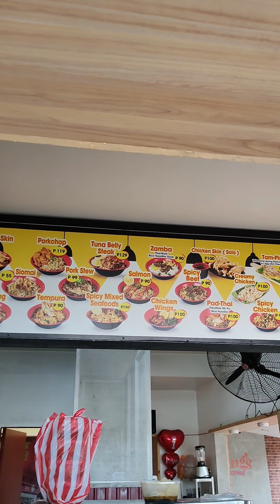Liomings rice noodles corner